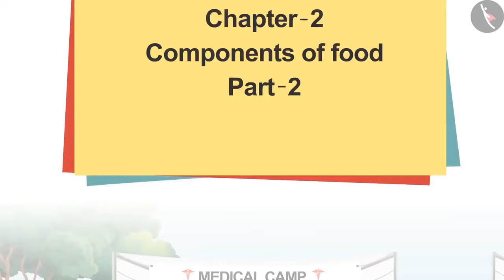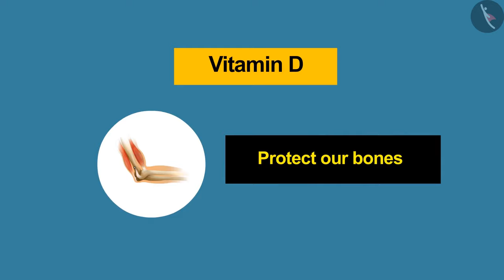Components Of Food | Part 2/2 | English | Class 6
Class 6 | NCERT | Components Of Food | Part 2/2 | English | Class 6 | Components Of Food | Food Resources

In this video, we will study about Components Of Food.